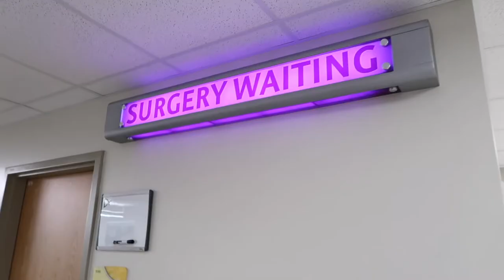Baby’s Surgery Day || CVR for Sagittal Craniosynostosis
It is finally surgery day!